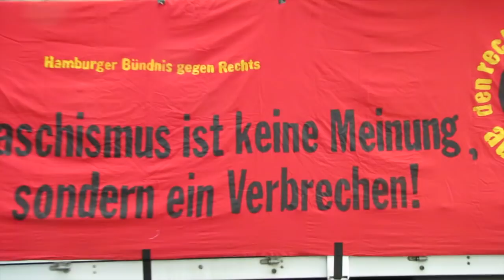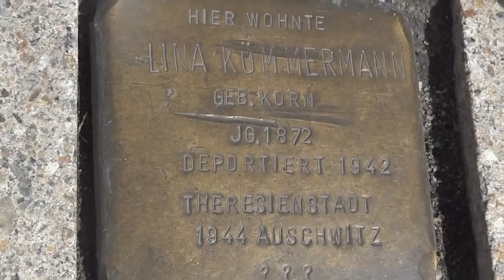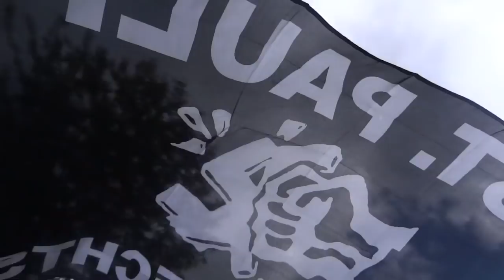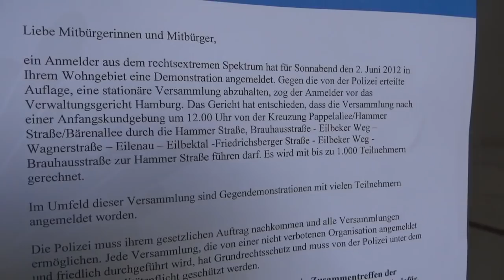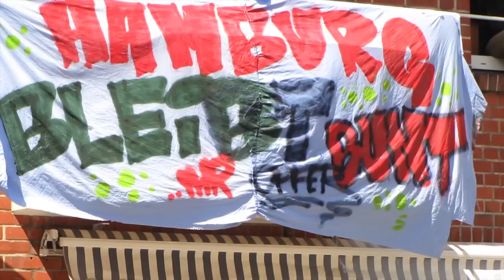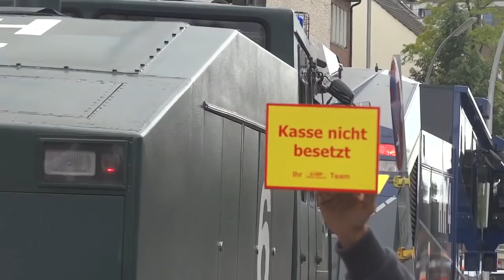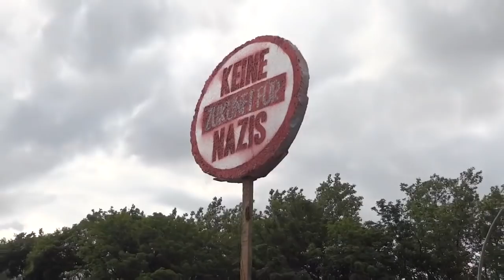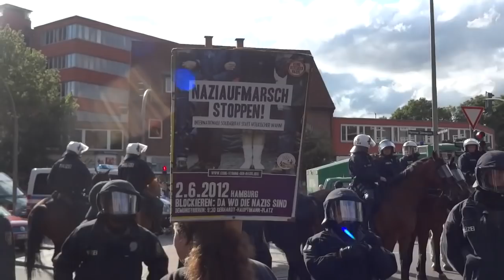Nazidemo in Hamburg blockieren, durchprügeln, eskalieren; 02.06.2012 (utopieTV-doku-video)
Hamburg
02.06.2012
(utopieTV-doku-video)

Keine Zukunft für Nazis! Rassistische Verhältnisse angreifen:
Mehrere tausend Menschen gingen am 2. Juni 2012 gegen eine geplante Demonstration von einigen hundert Nazis auf die Hamburger Straßen. Mit Demonstrationen und Blockaden sollte der Aufmarsch verhindert werden. Die Polizei entschied daraufhin den Rechten eine Alternativroute anzubieten, die von massiven Protesten gesäumt war. Nur mit Wasserwerfern und Pfefferspray gelang es der Polizei den Demonstrationszug durchzusetzen. Während rund 10.000 Menschen bei der zentralen Gegenveranstaltung friedlich demonstrierte, eskalierte die Lage bei einer separaten Kundgebung in der Nähe der Route der Rechtsextremisten im Staddteil Wandsbek.

see you...

utopieTV
independent-media
entsteht in Hamburg für Hamburg